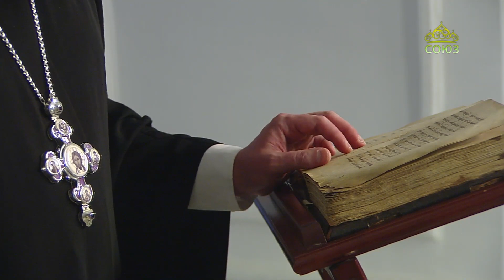Церковный календарь 19 марта 2023. Крестопоклонная неделя. Икона Божией Матери Шестоковская (XVIII)